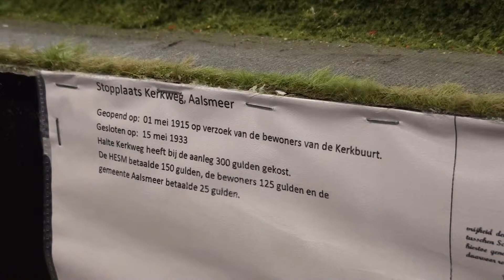Dordt in Stoom deel 4 - Zondag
Dordt in Stoom is het grootste stoomevenement van Europa.  Elke 2 jaar word dit gehouden in Dordrecht.
Stoommachines,,stoomtreinen,stoomboten alles wat op stoom draait is aanwezig en dus te bewonderen.
27,28 en 29 mei was ik ook aanwezig en maakte ik deze beelden.